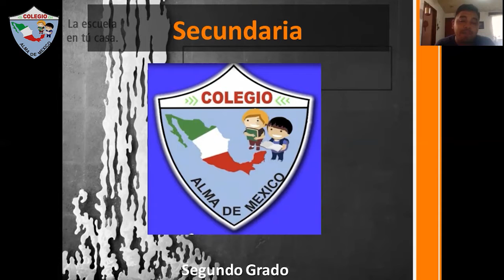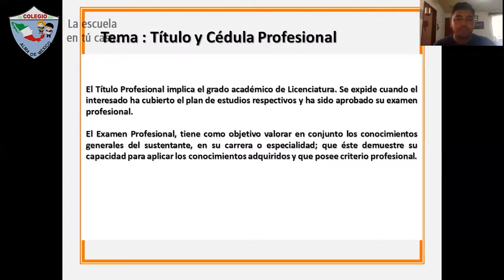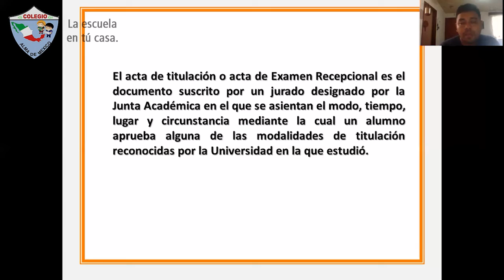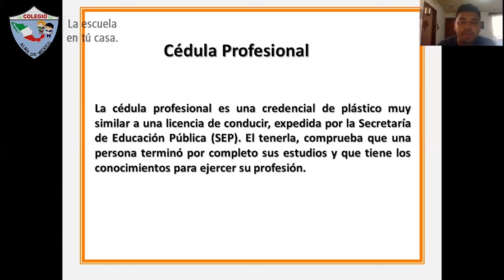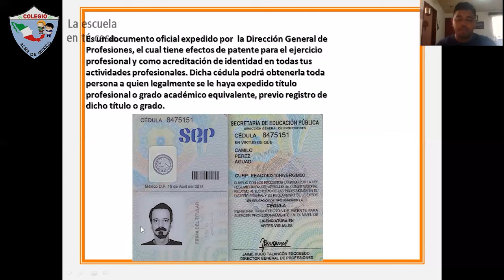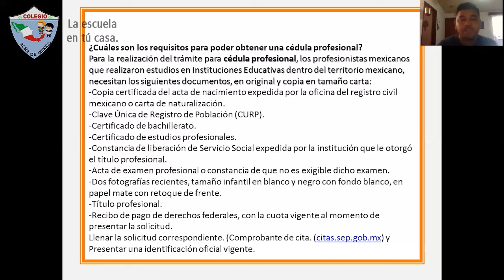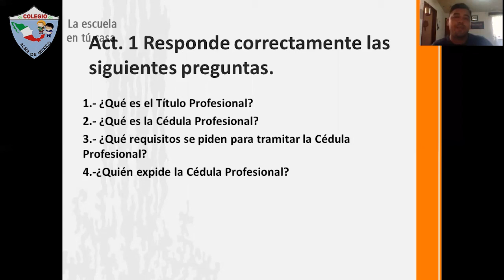2do Secundaria - Español: Título Profesional y Cédula Profesional